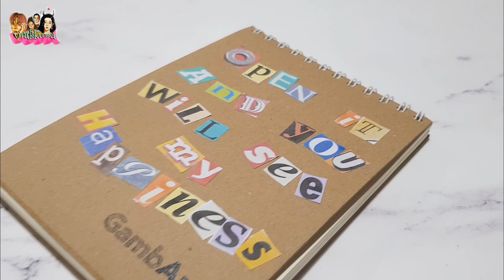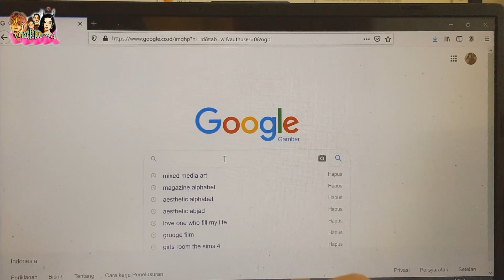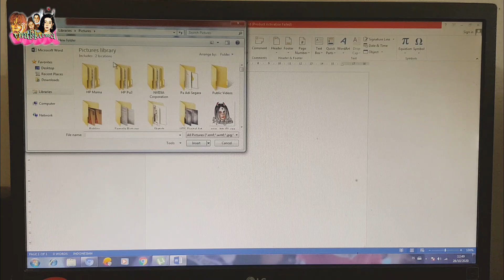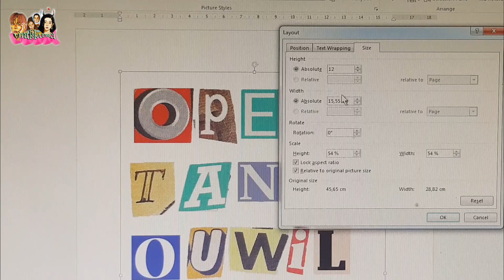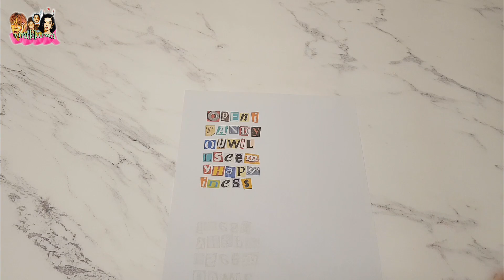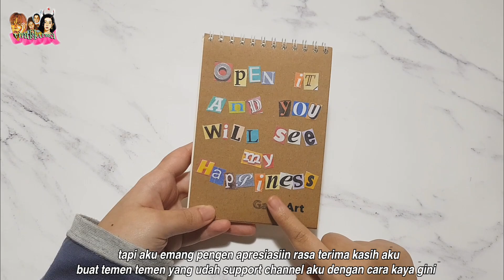DIY Cover Buku Aesthetic | Indonesia | virakkuma | GambArt Sketchbook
Haai kali ini aku bikin diy lagi gaiss!
Karena banyak banget yang udah ngedm ig aku nagihin video diy huhuuu :"
Semoga video kali ini bermanfaat yaa,

Suka video diy?

Donasi merupakan salah satu bentuk support dari kalian, agar channel aku bisa lebih baik lagi ke depan nya❤️